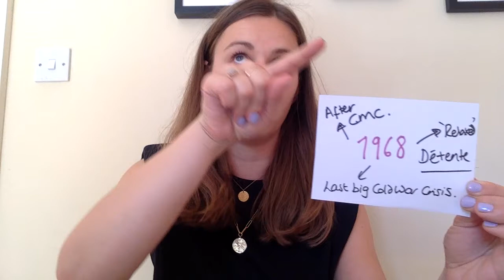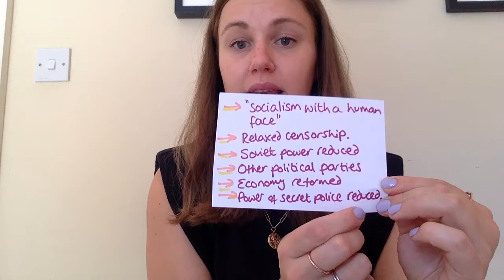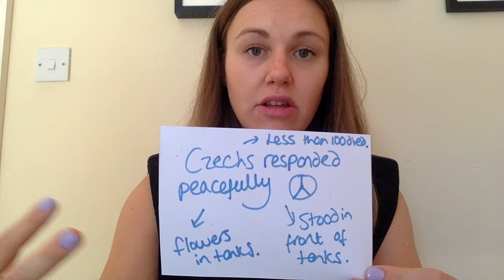Prague Spring * Soviet invasion of Czechoslovakia * Brezhnev Doctrine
This video explains:
CAUSES: The causes of the Prague Spring
EVENTS: What the Prague Spring was
CONSEQUENCES: The consequences of the Prague Spring, which was the Soviet invasion of Czechoslovakia and the Brezhnev Doctrine.